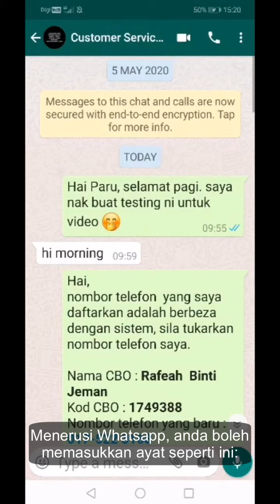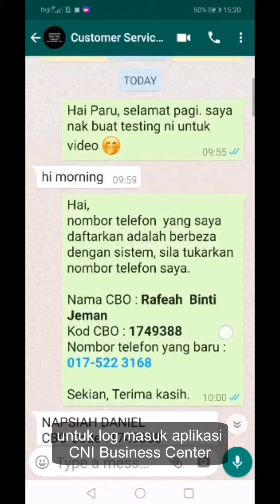Bagaimana mengakses CNI Business Center app (No. tel beza dengan sistem CNI / Menukar no. tel baru)